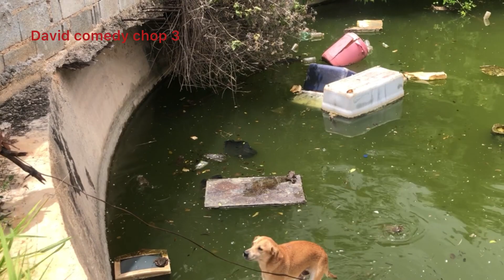LOVE FOR THE DOGS🐕‍🦺🐕 ALL OVER THE WORLD (VLOG